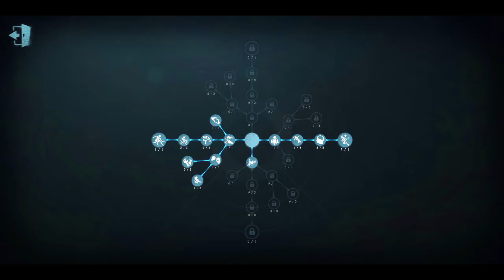[Identity V] I'm back! With some OP Mind's Eye and Seer gameplay